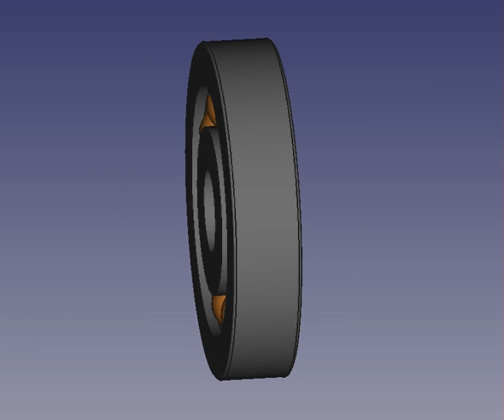Roulement à billes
Modélisation avec FreeCad